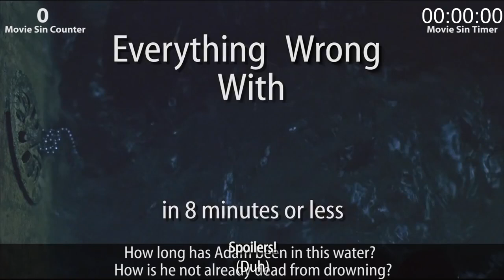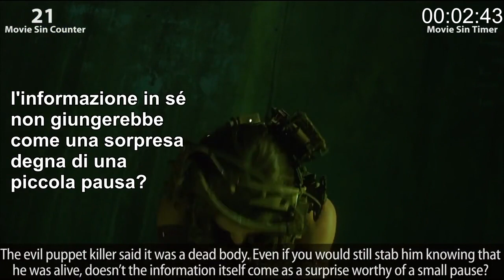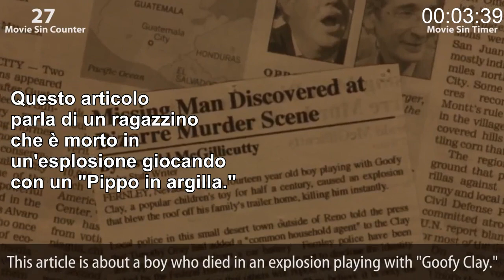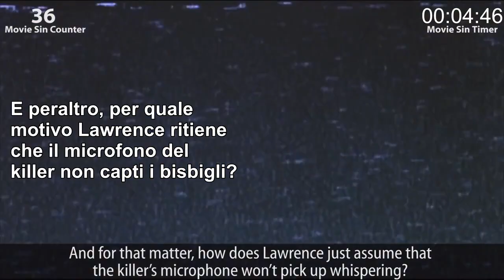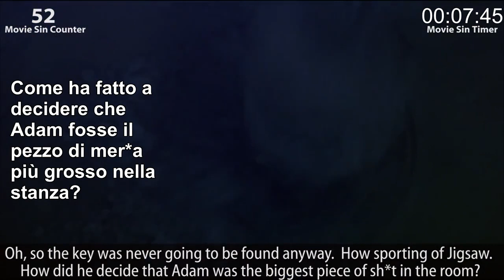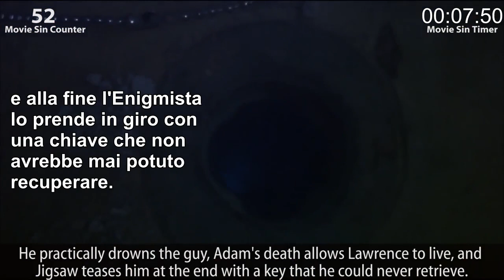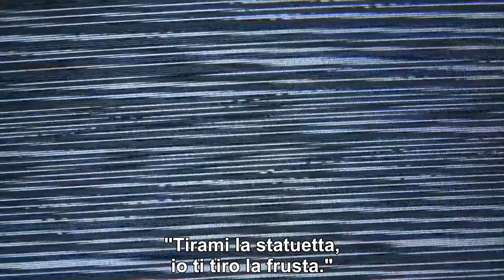Everything Wrong With Saw In 8 Minutes Or Less--Sub Ita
Dal canale CinemaSins, Everything wrong with "Saw - l'Enigmista" - (2004), sottotitolato in italiano.